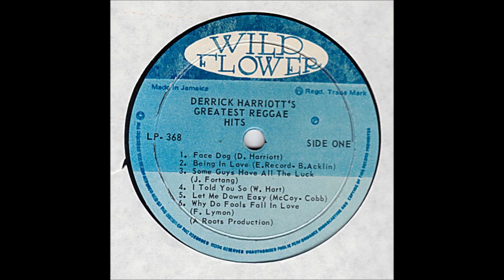Derrick Harriott Greatest reggae hits Wildflower lp 1975 b2 Look over your shoulder